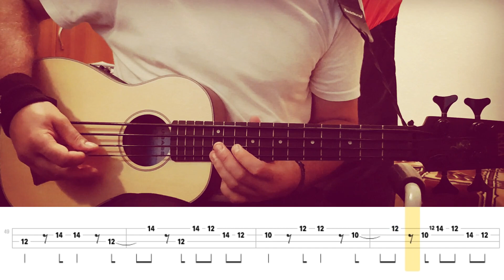Shawn Mendes, Camila Cabello - Señorita (Ukulele Bass Cover) Tabs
Brian Gooden, Warren S., Cord Scott, riccardo, Jennifer Mills, stephen alvear, Joao Morgado

ukulele bass - Kala U-Bass
strings - Road Toad Pahoehoe U-Bass Strings